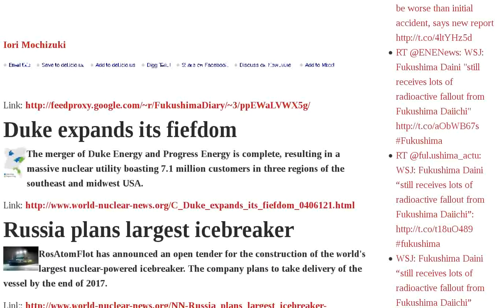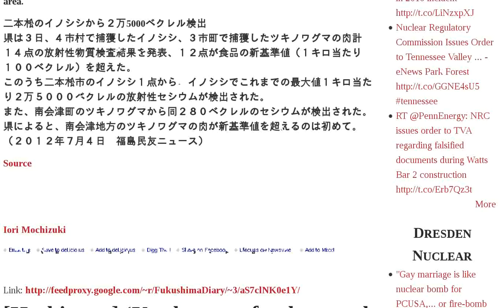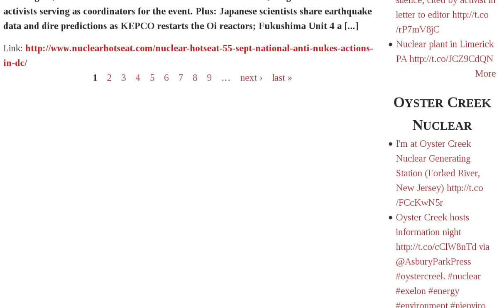Fukushima Daini Radioactive Muckaty Dump Fallout News Russia U.s. Uranium Mining Probably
WSJ: Fukushima Daini "still receives lots of radioactive fallout from Fukushima Daiichi" | Tepco: We are focused on ensuring Unit 4 is kept in a stable condition and fixing the three other units at Fukushima DAINI | 12,200 Bq Kg from Teganuma lake Chiba | Duke expands its fiefdom | Russia plans largest icebreaker | Globe company mining rare earths, but sending them to China for processing | Yassa Arafat was probably murdered, with radioactive polonium | Interview: I fear radiation and so does everyone in my community — Decontamination has gone nowhere after a year VIDEO | Support grows for Aboriginal tradiational owners' legal battle to stop Muckaty nuclear waste dump | Despite Japan restarting 2 nuclear reactors, uranium market stays sluggish | Muckaty nuclear dump shows Mabo still matters | 94% of Australians want big solar energy, survey finds. | News Roundup July 4, 2012 | Obama DOE gave Southern Nuclear "sweetheart deal" on Vogtle 3 4 loan guarantees | TV: Upcoming academic studies to report on fallout situation in U.S. — "All along the West Coast we're going to be seeing the news" VIDEO | Fukushima II Daini Nuke Plant Media Tour on July 4, 2012 | Shock? Russia owns 20% of all U.S. uranium reserves — Top Nuke Official: We are now mining in Wyoming "This is something you probably couldn't imagine some 3 or 4 years ago" VIDEO | 25,000 Bq Kg from wild boar in Fukushima | Hashimoto 'You have no fundamental human rights' | Nuclear Hotseat #55 - Oi Restarts in Spite of Protests and Seismic Dangers, Sept. National Anti-Nukes Actions in Audio